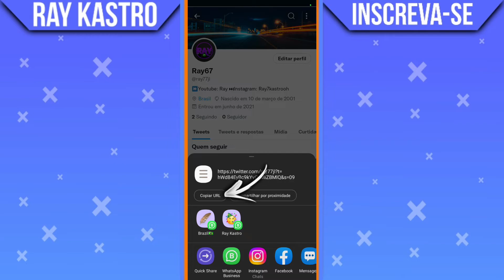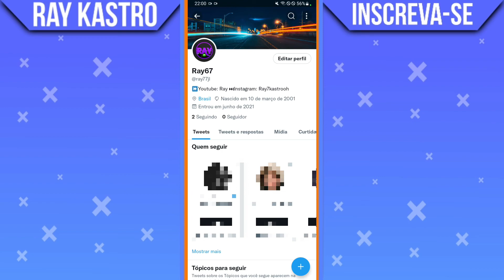Como copiar link do perfil do Twitter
Como copiar link do perfil do Twitter? Você quer aumentar os seus seguidores ou até mesmo colocar na biografia de outras redes sociais, fiquem comigo até o final do vídeo que vou mostrar para você o passo a passo de como você copiar o link do seu perfil do Twitter.

➥ Assista também:
🎬| COMO MUDAR FOTO DE PERFIL DO FACEBOOK PELO CELULAR:

➥ Tema do vídeo:
"Como copiar link do seu perfil do Twitter"
Neste vídeo eu irei ensinar a vocês a forma fácil e rápida de como você pode copiar o link do seu do Twitter.

➥ Pesquisa relacionadas
▶ Como compartilhar link do perfil do Twitter
▶ Link do perfil do Twitter
▶ Perfil do Twitter

Gratidão:)